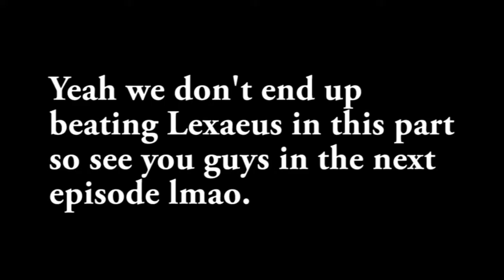Let's Play Kingdom Hearts 2 w/Unova1995 Part 52 - THAT Plot Reveal